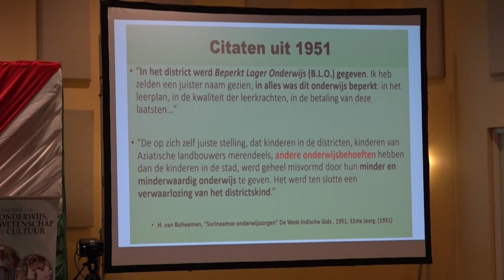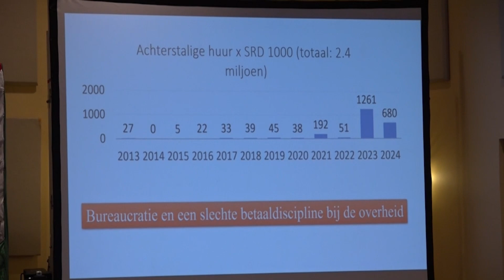Onderwijs binnenland heeft structurele aanpak nodig